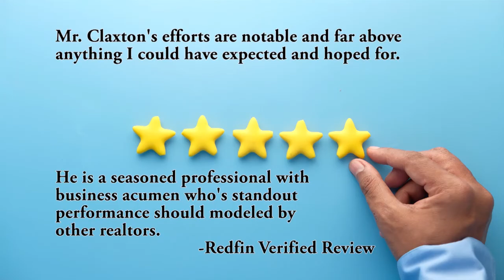8302 Misty Wood Court For Sale By Agent